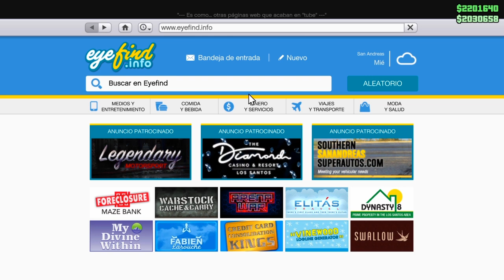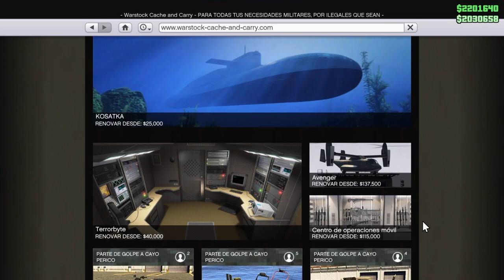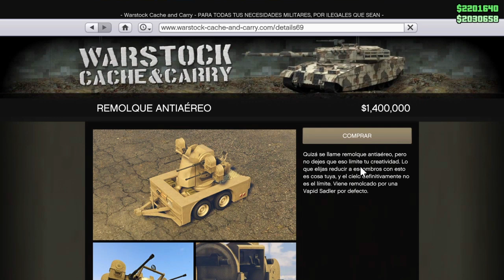COMO PONER PEGATINAS DE DISEÑO SANTO CAPRA DOLAR CALAVERAS GALAXY EN GTA ONLINE PS4 XBOX ONE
💎Mi tienda GTA OFICIAL 🤙🏼

♥️Si estás LISTO para conocerme en la vida REAL aquí encontrarán videos en mi segundo CANAL
en la página en el comentario fijado está el grupo para ustedes.
💜Para que me veas manqueando en directos de GTA y WZ un Noob jugando... la serie original de TWITCH
--TAGS--

como modear,moded cars,modear coches,ps4share,truco para modear,modear carros gta v,como modear el zhaba,rc bandito modeado,sony interactive entertainment,gta 5 como modear el vigilante,modear coches con el rc bandito,modear solo y facil coches gta v,sharefactory™,truco como modear coches en gta 5,modear coches sin rc bandito facil,truco para modear cualquier coche,playstation 4